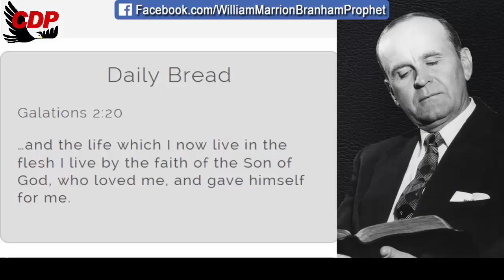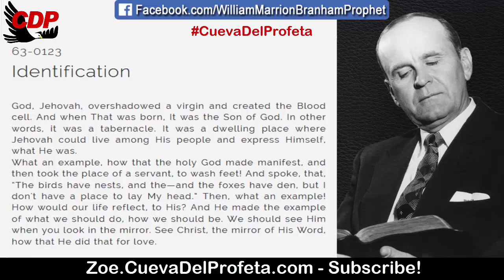A dwelling place where Jehovah could live among His people | William Marrion Branham Quotes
QUOTE: 63-0123
Identification

God, Jehovah, overshadowed a virgin and created the Blood cell. And when That was born, It was the Son of God. In other words, it was a tabernacle. It was a dwelling place where Jehovah could live among His people and express Himself, what He was.
What an example, how that the holy God made manifest, and then took the place of a servant, to wash feet! And spoke, that, “The birds have nests, and the—and the foxes have den, but I don't have a place to lay My head.” Then, what an example! How would our life reflect, to His? And He made the example of what we should do, how we should be. We should see Him when you look in the mirror. See Christ, the mirror of His Word, how that He did that for love.

Daily Bread Galations 2:20
…and the life which I now live in the flesh I live by the faith of the Son of God, who loved me, and gave himself for me.

00:05 Welcome
00:12  Daily Bread
00:45 William Marriom Branham Quote